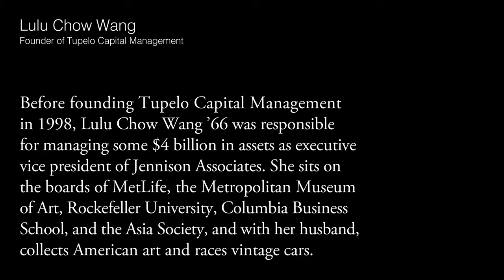The Wellesley Network: Lulu Chow Wang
Meet Lulu Chow Wang, a member of the world's most powerful women's network. Before founding Tupelo Capital Management in 1998, Lulu Chow Wang '66 .

Lulu Chow Wang, one of the world's most influential women in investments and philanthropy, addressed the members of the Wellesley College Class of 2016 .

A short film about Wellesley College's community hub - The Lulu Chow Wang Campus Center.

October 23, 2015, marked the public launch of Wellesley's Campaign to advance the Wellesley Effect. At a lively session on leadership, Lulu Chow Wang '66, .